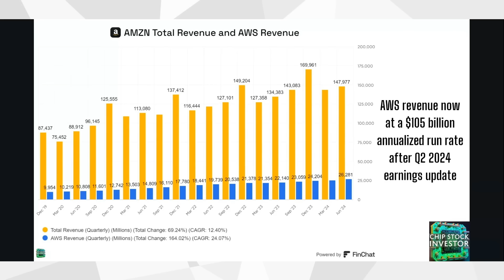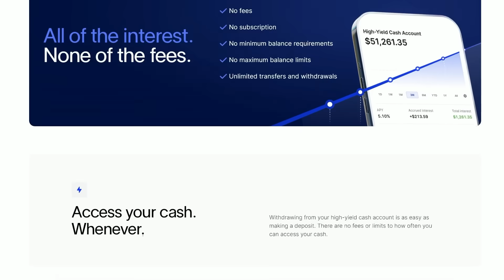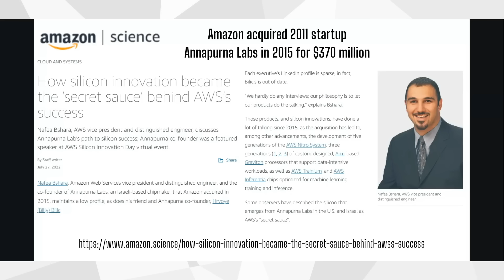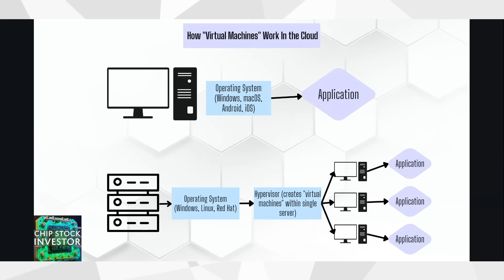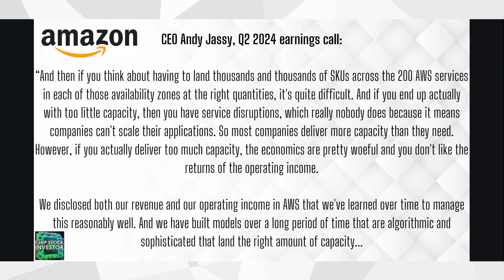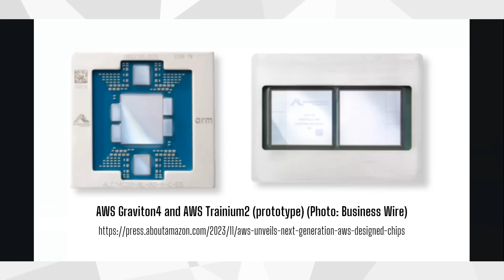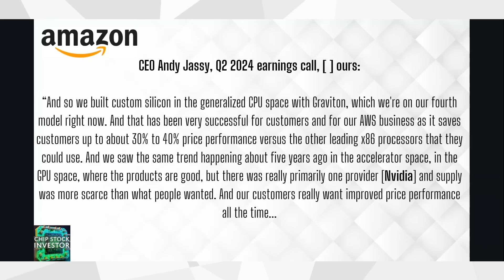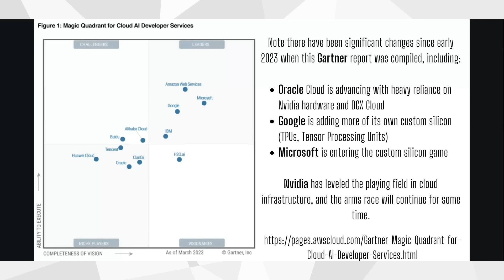New Amazon (AMZN) Chips Are Coming – Are They “Nvidia Killers?”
Amazon put up strong earnings growth performances in its e-commerce, media, and advertising segments. However, the main spotlight is once again on AWS, which, despite being a smaller part of Amazon's revenue, generates the majority of its profits. We discuss AWS's impressive year-over-year growth, and how custom chip innovations may help differentiate AWS from the cloud crowd. However, do custom chip designs for AI mean AWS could be a future "Nvidia killer?" Chip Stock Investor explains in this video to help investors understand the fundamentals of the semiconductor industry.

High-Yield Cash Account is a secondary brokerage account with Public Investing. Funds from this account are automatically deposited into partner banks where they earn a variable interest and are eligible for FDIC insurance. US only.

We use data, charts, and KPI's from our friends at Fiscal.ai. Supercharge your analysis with AI! Get 15% of your membership with our special link here: 👇🏽👇🏽👇🏽

Nick and Kasey own shares of Amazon